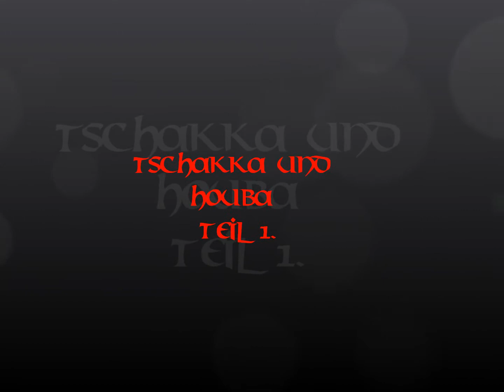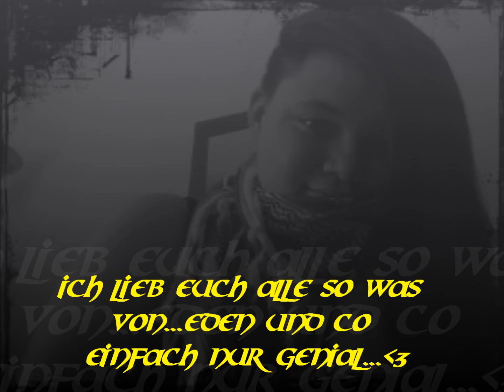Tschakka und Houba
die liebsten menschen wo es gibt